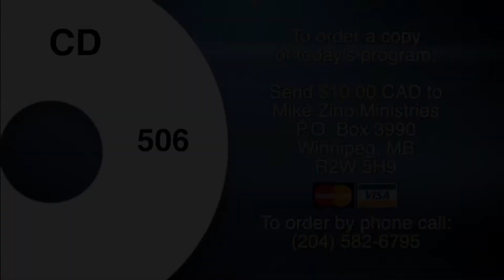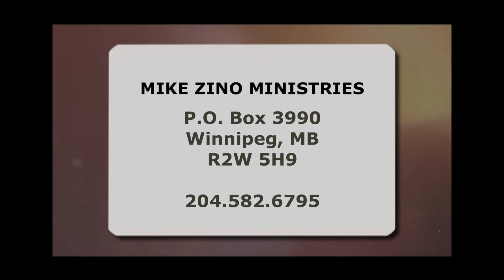506 Called To Victory Bound No Longer Part 1